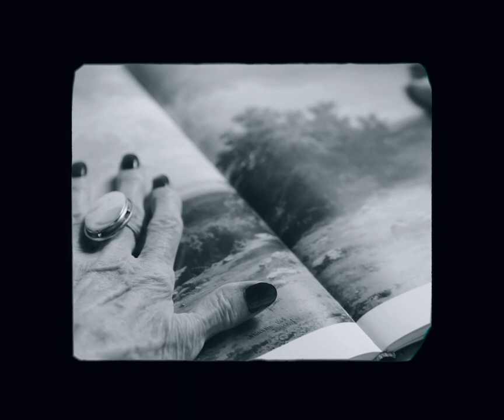Galetti - Long Distance - Official music video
New music video for Long Distance, a song from my self-titled debut album -- Galetti, coming out very soon on all major digital platforms!

Produced by Federico Missio
Video by Elettra Arnell

LYRICS:
You fled to morning dews
Wrapped up round your head
Like golden ribbons of soaring hay
And you straddled by marshes
Where life shines verily bright
Sparkling with your flights of mind

Mingling of red and blue
Washing your smile
A lovely look in your eyes

From the depths of your well
On a macabre scale
One can see merry trees
And dancing shadows appear
Fighting for life
Towards a pond of life
Full of tears
Mirroring stories of fear

It is for your sake alone
That I wonder this world
For your fears are my tears

And you’ll make it straight clear
There’s no wasting time
In catching your eyes with my fire

O my Lady of Doubt
I will cherish my thoughts
For as pearls they’ll become
On that moment I’ll give them to you
On that moment you’ll learn
What I’ve really become
You will feel all my fears

That I travel this world